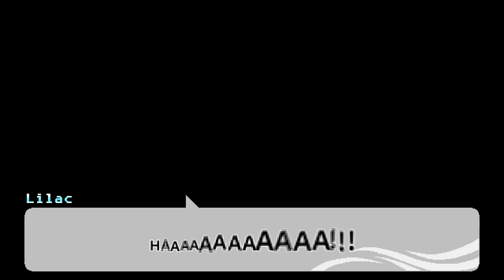Freedom Planet 2 (Blind w Keiji) [7] - Lilac - The Palace Courtyard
Me and Keiji continue our playthrough of Freedom Planet 2. This time Lilac and co take on the final bosses of the theatre and fight our way through the Palace Courtyard, only to discover several shocking reveals. Also enjoy the Death montage. ;-)